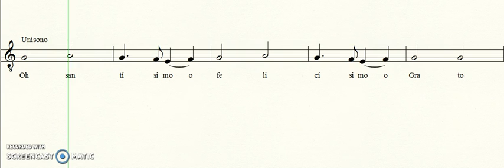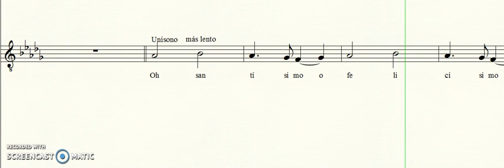Cantata Navideña: "Felices Fiestas". Oh Santísimo-Tenor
Video de estudio coral. Voz Tenor. Greg y Gail Skipper.